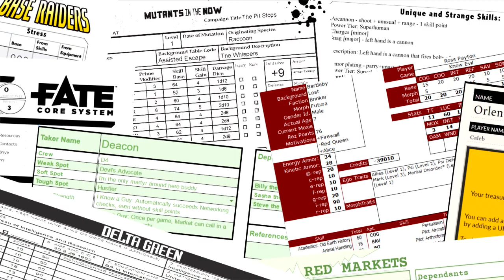Chew: Murder at Grub Con – Part 2 | RPPR Actual Play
Synopsis: After catching the murder suspect, the FDA agents now face an even greater problem at Grub Con. The guests are missing! Someone has kidnapped dozens of guests. With their supervisor breathing down their necks, the agents need to find the guests before it's too late.
Aaron as Dinah Mama Maple the mascot
Thad as Caden Morbeef the lowlife
Caleb as Clint Rudaburger the inspector